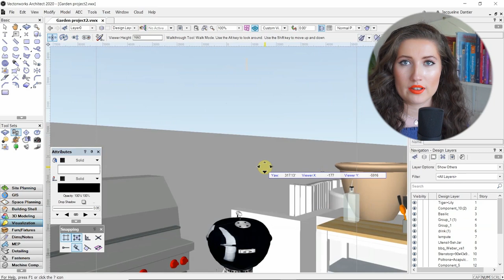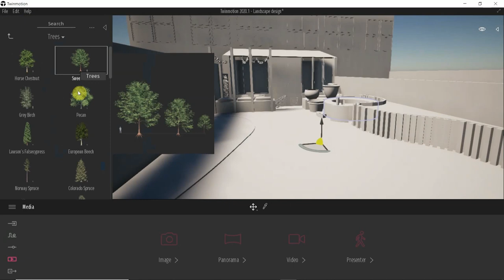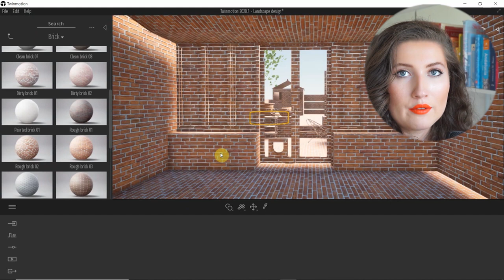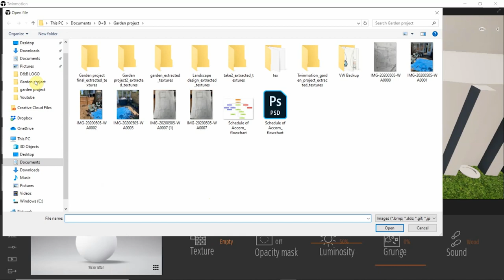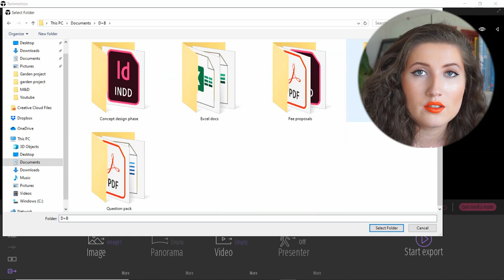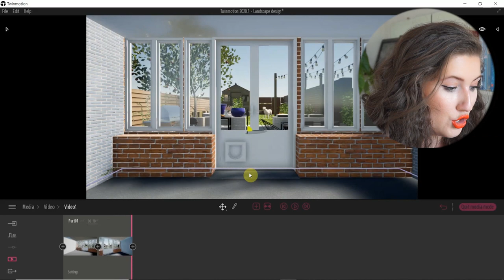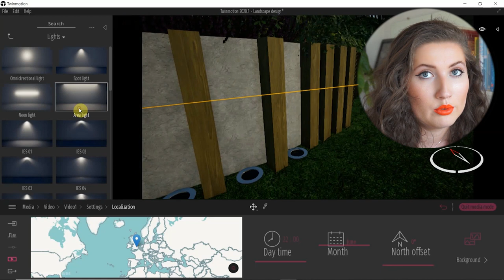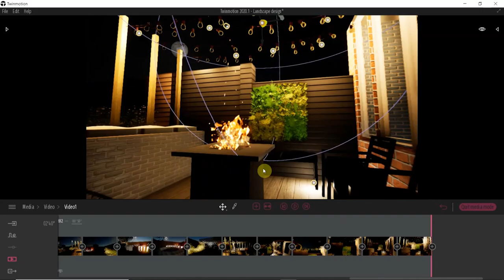TWINMOTION TUTORIAL // All you need to know! Basics for beginners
Watch our Twinmotion 2020 tutorial - a beginners guide to this rendering software! We will be discussing all you need to know and the basics for beginners in Twinmotion 2020.1 . Hi everyone its Jacqueline here! We wanted to show you our most recent project. In our previous video I showed you our final twinmotion animation for our latest garden design project. Here I wanted to delve into all the basics you will need to achieve the same type of animation, and essentially give you a crash course in twinmotion :) With these tips you will be able to : navigate in twinmotion, add materials in twinmotion, create a render, add lighting in twinmotion and create an animation in twinmotion.

If you're new here, Welcome! 👋 On this channel we share tutorials & insights into illustration, graphic design, interior design, architecture and art 🖌️📐. 😁

➕ ABOUT US:
Dantier + Balogh is an interior design and branding studio based in London, UK which specialises in hospitality design, brand experiences and home interiors.

🔊 AUDIO: by Marton Balogh @martonbrecordings instagram

📽 FILMING EQUIPMENT:
Marantz MPM-1000U USB condenser microphone
Boom mic stand by Gear4music